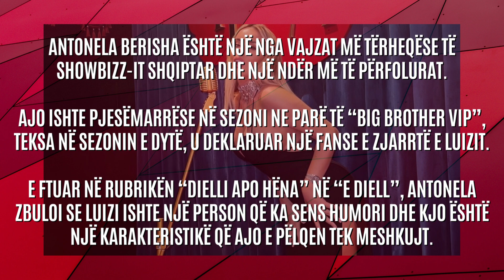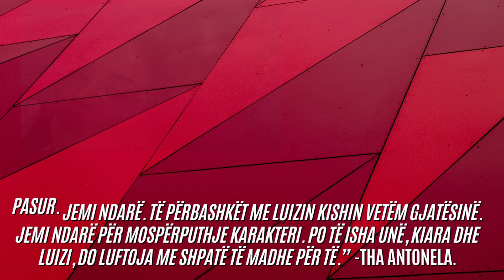E papritur, ish banorja e Big Brother VIP Albania për Luiz Ejllin: Do luftoja me Kiarën për të -2023